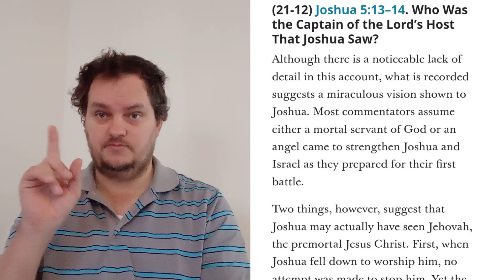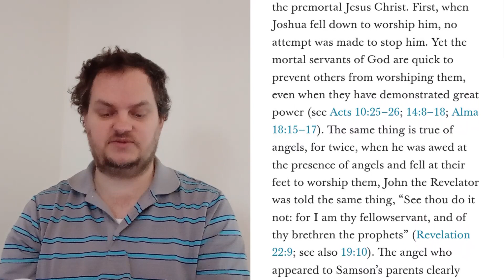Supplement 15: Did Joshua see Jesus Christ, Jehovah (LDS reading and commentary)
A reading from the Institute Manual discussing who the Captain of the Lord's Host that appeared to Joshua was.